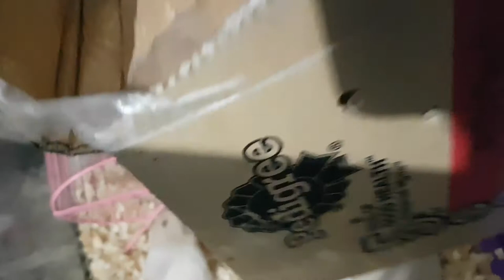I BOUGHT TWO NEW HAMSTERS!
Newest addition to the family, Kreamer and Karamel!

Watch in 1080p Quality for better viewing!